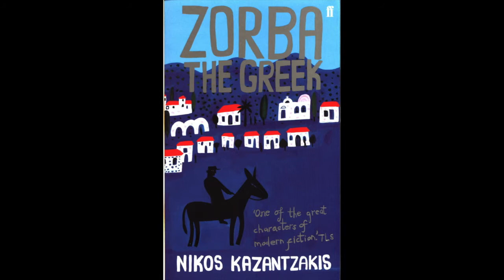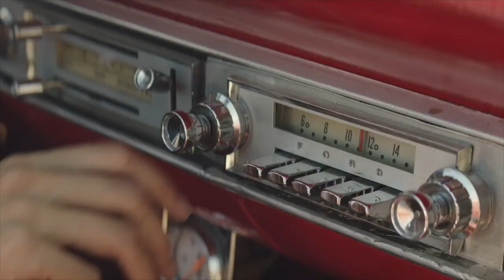13 Facts You Didn't Know About Zara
13 Facts You Didn't Know About Zara

Hi guys!

Today we are diving in to 13 FACTS you didn't know about Zara. Zara is a Spanish clothing retailer based in Galicia, Spain. Founded by Amancio Ortega in 1975, it is the flagship chain store of the Inditex group, the world's largest apparel retailer. The fashion group also owns brands such as Pull&Bear, Massimo Dutti, Bershka, Stradivarius, Oysho, Zara Home and Uterqüe.

Let us know what you would like to see next!